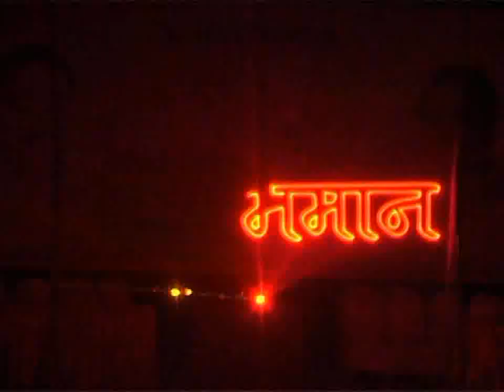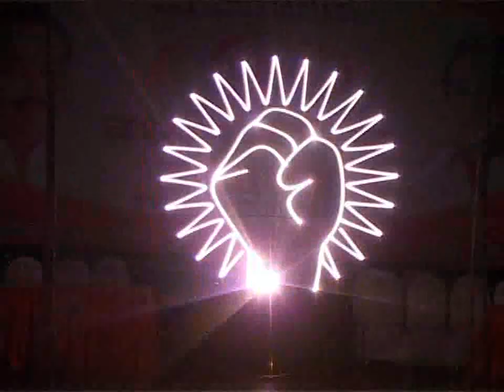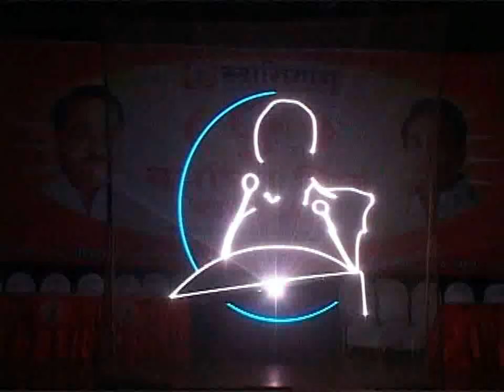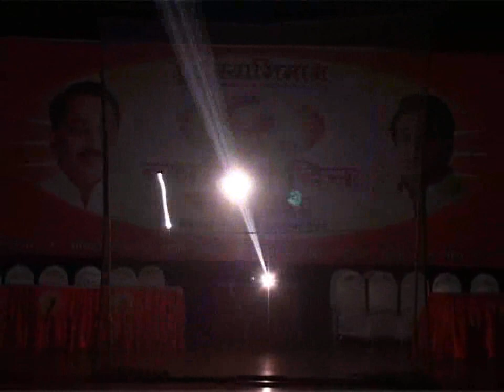Swabhimaan 5th Year Anniversary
Mr. Nitesh Rane